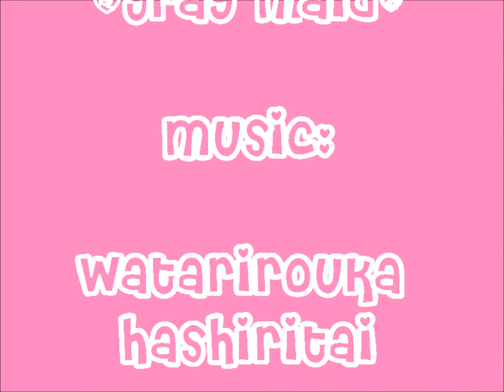Sasu's Feburary Hello!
Doozo Yoroshiku! Namae wa Sasu Desu! ♥
Nice to meet you, Im Sasu from Mochi Maid Cafe! :D

♥♥Its Feburary!~ Time for some lovely gifts for that special someone or maybe even a family member and friend. What are some of your Valentine ideas? Do you have a favorite Valentine treat?♥♥

Heres a little update on whats going on for Mochi Maid Café!
Please don't be scared to leave any comments for us to view, we love chatting with our guest, fans and people who are wondering about our Café. C:

Look out for more updates coming SOON!

-Sasu Mochi